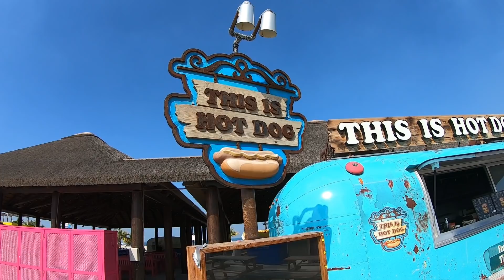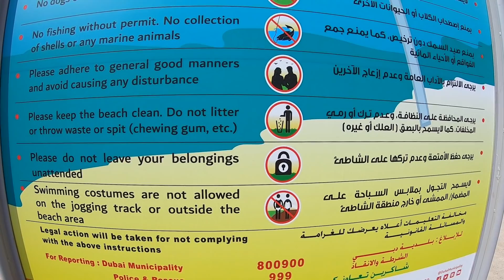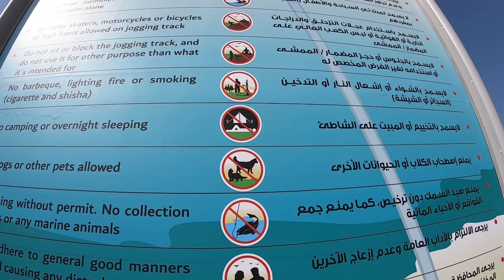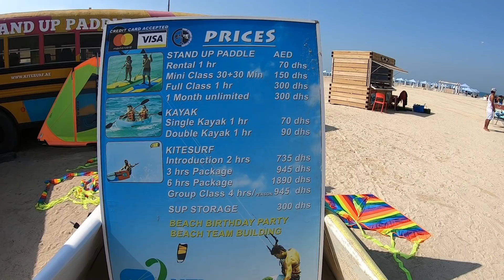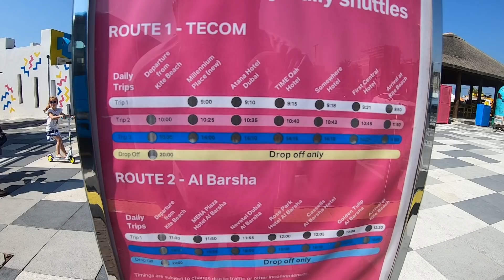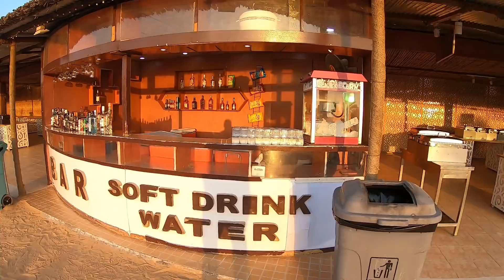Дубай 2020 шикарный пляж Kite beach цены. Джип сафари 45$ это стоит посетить в ОАЭ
Дубай 2020 февраль,  Kite beach идеальный пляж для отдыха с развитой инфраструктурой, цены на развлечения, Бесплатный трансфер. Вечером отправился на Джип Сафари стоит 45$ с шоу программой и шведским столом.
Кто хочет поддержать бродягу в стране $ миллионеров
Номер Карты 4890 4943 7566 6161  принимает рубли

WebMoney    Счет
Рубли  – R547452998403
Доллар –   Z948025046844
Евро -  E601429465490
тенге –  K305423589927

По поводу рекламы или пишите в любой соц.сети

Aeroflot bonus - номер клиента 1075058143 Кто хочет поддержать милями на билет в другую страну.

Плейлисты с сериями, других стран

Сайты полезны для путешествия

Если вы впервые на AliExpress, получите $19 купонами на первый заказ, товары из Китая.

Круизы более чем от 30 круизных компаний по всему миру

онлайн бронирования мотоциклов, скутеров, квадроциклов и велосипедов по всему миру

Меня зовут Роман,  моя мечта увидеть мир,  я бросил обычную жизнь, путешествую 5 год, по разным странам и городам.

Это Канал о путешествиях своим ходом, по городам; Турция, Таиланд, Вьетнам, Хайнань, Камбоджа, и так далее. Я рассказываю как куда доехать бюджетно, сколько стоит и сколько ушло денег за один день!